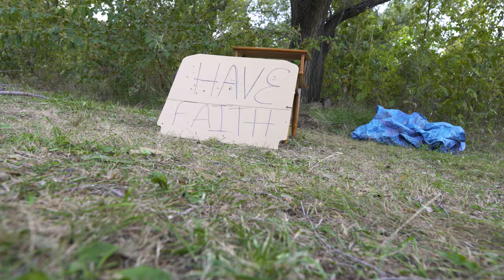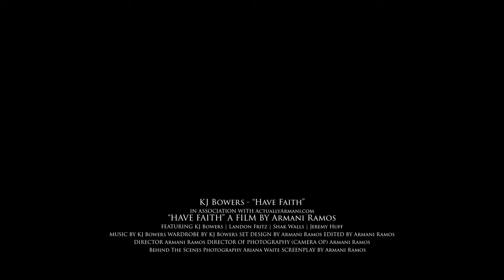Have Faith - KJ Bowers [4K] (Dir. x @ActuallyArmani) (Sony a7iii Music Video)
Written, Filmed, Edited, & Directed By Me:
Armani Ramos (ActuallyArmani LLC)

Artist: KJ Bowers
Song: Have Faith

Caleb Bowers, or "Kj Bowers" reached out to me via email a year ago and asked me to take the creative reigns on this song. Played the song, and loved the motivational message so I instantly began seeing a story unfold.  I wrote the first half, he signed off and payed the deposit so I finished the script and we began coordinating with all involves parties.

It was only a 3 day shoot, and there were actually some reshoots I wanted to get but decided against it. There were several different edits towards the end but this is the one we agreed upon. The ending isn't my favorite in this one, but it still gets the point across.

The actors are actually clients of mine as well, both being hip hop artists. So working with them made things alot of fun, especially spending the day building the outdoor set, just to be destroyed, then rebuilt again 😂

Actors:
Landon Fritz
Crockett Stortz

Special thanks to Carlie Fritz, as always.. but this time for allowing us to film a bit in and around her home!

ActuallyArmani LLC
ActuallyArmani.com
📍 Salina, KS

Music video filmed with Sony a7iii & Sigma 24mm f/1.4 lens